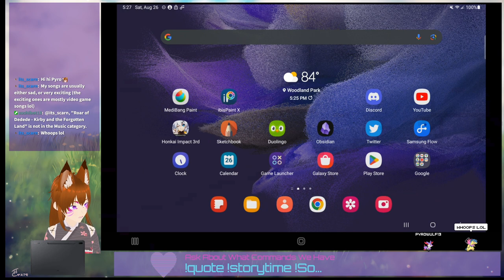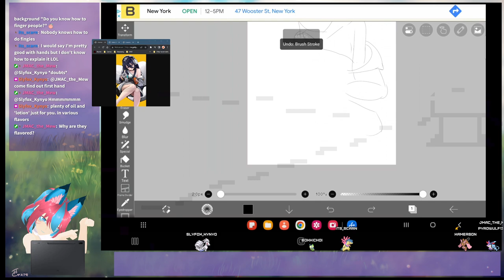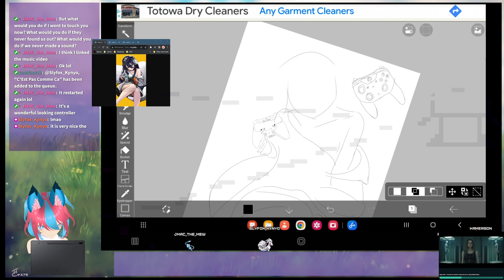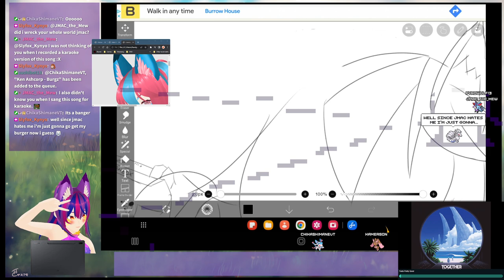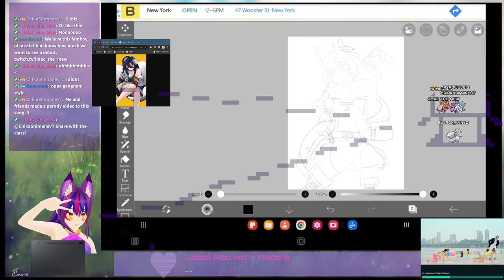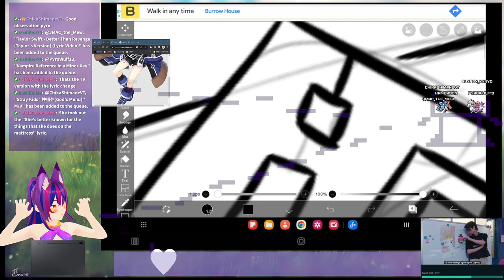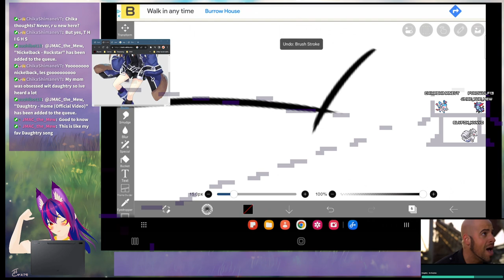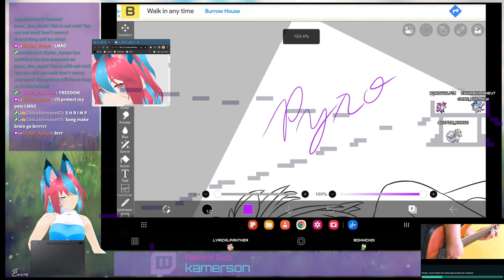Media Share While We Draw? Sure, What's The Worst That Will Happen?